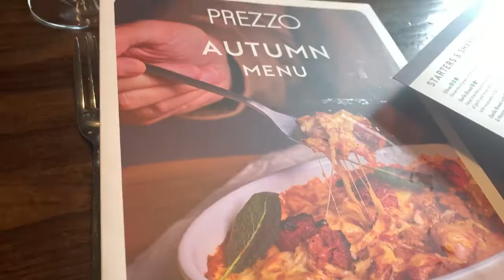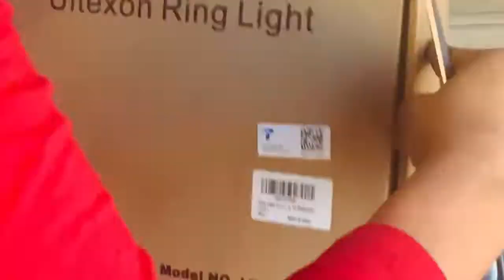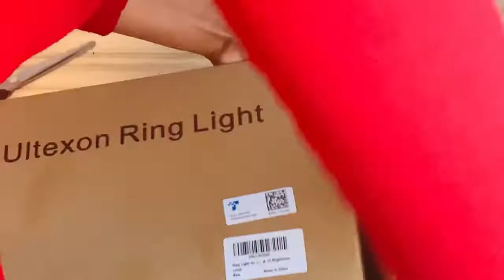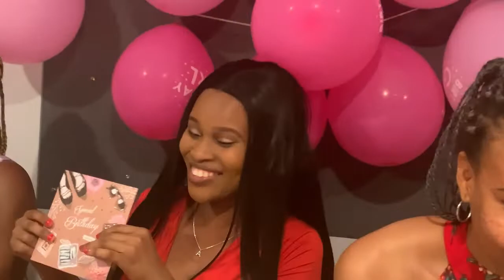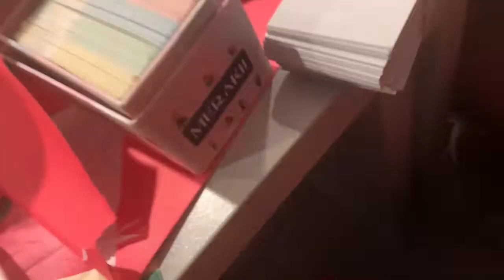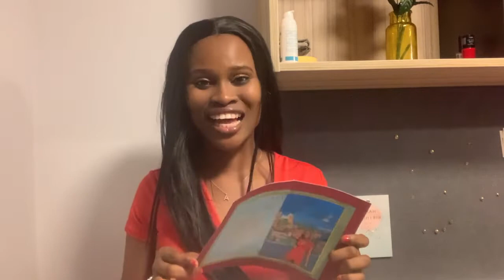BIRTHDAY VLOG🎉/ UNBOXING MY GIFTS/ PHOTOSHOOT/ BIRTHDAY PARTY 🥳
Today's video is all about my birthday
Similar videos to this are,